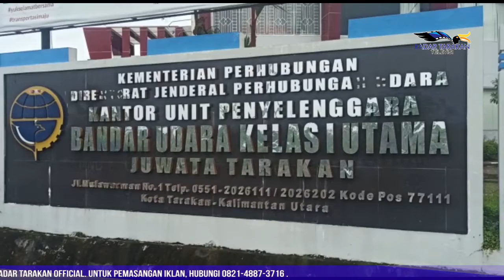Jumlah Penumpang Menurun Drastis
5 Penerbangan Tidak Dilakukan

Sejak diterapkannya Pemberlakuan Pembatasan Kegiatan Masyarakat (PPKM) Darurat Jawa dan Bali dan PPKM berbasis mikro di daerah tertentu, terjadi penurunan jumlah penumpang terjadi di Bandara Juwata Tarakan.
Reporter: Januriansyah